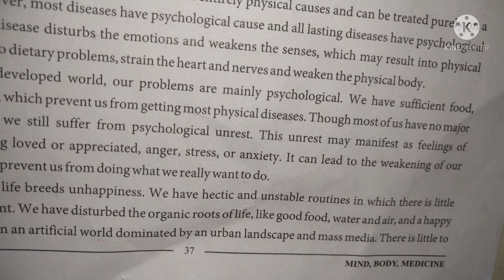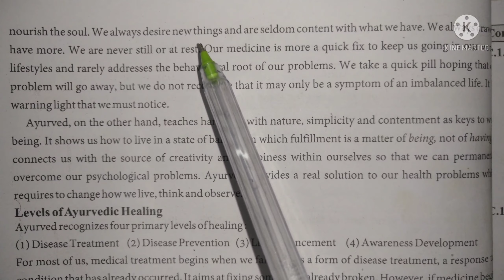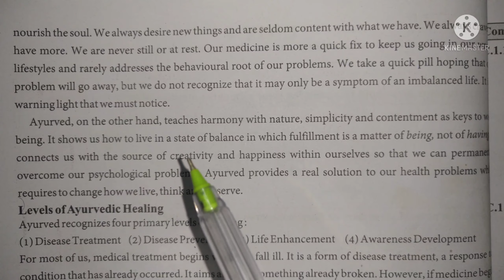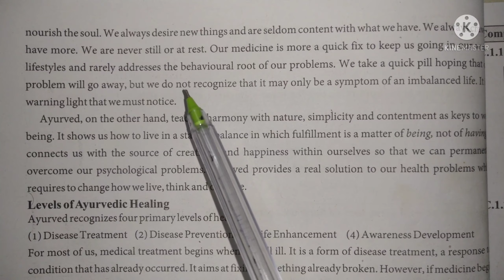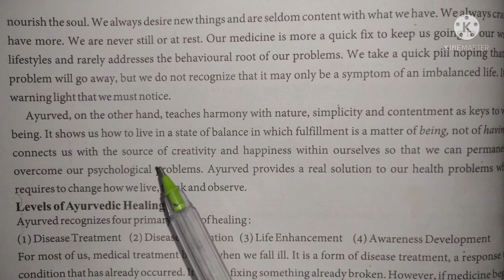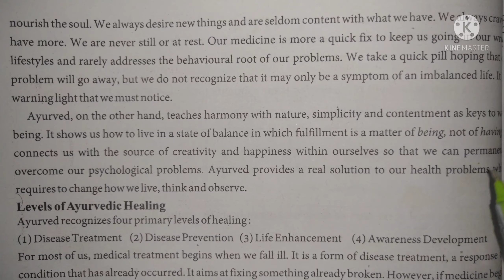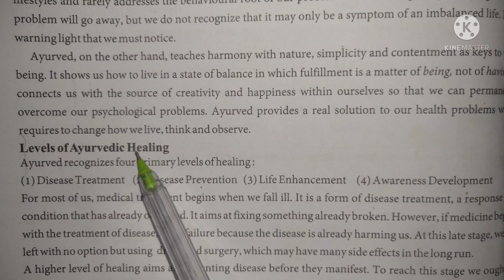Std 11.English. Unit 4. Read 1. Mind Body Medicine (part 3)